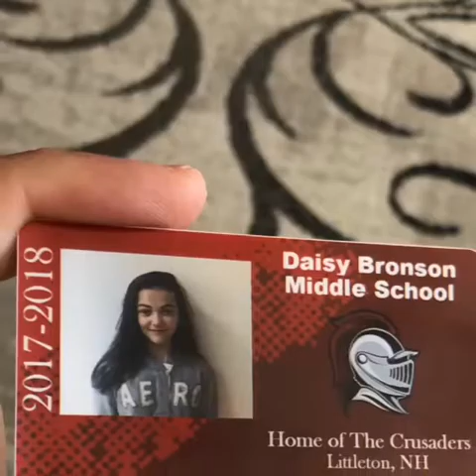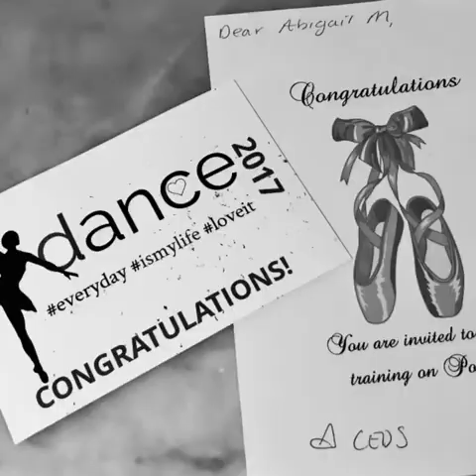Final 2020 Memories Comp.